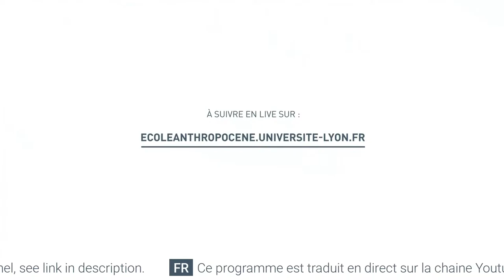AUX RACINES DE L'EXPLOITATION DES RESSOURCES - SÉANCE 2. 1/2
L’École urbaine de Lyon, portée par l’Université de Lyon, propose, pour la troisième année consécutive, le grand rendez-vous « À l’École de l’Anthropocène », pour comprendre, débattre, expérimenter avec des scientifiques, artistes, activistes, politiques et associations sur les mondes urbains et le changement global.

Ce séminaire est le fruit d’une étroite collaboration entre l’École Urbaine de Lyon et HOMEF, une ONG fondée au Nigéria par Nnimmo Bassey - l’invité d' honneur de cette 3ème édition de « À l’École de l'Anthropocène ». HOMEF, Health of Mother Earth Foundation, s’intéresse aux racines de l’exploitation des ressources, des gens et des territoires en fournissant un travail de rétablissement de la mémoire et de la dignité vers une vie plus en harmonie avec la planète terre, en cherchant à identifier les facteurs sociaux, politiques et économiques qui se trouvent à la base des enjeux environnementaux et alimentaires.

Alimentation, Extractivisme, Écologie, trois volets thématiques d’une problématique générale. De la question particulière de l’agriculture, de l’alimentation et de la souveraineté alimentaire, puis de la question de l'héritage colonial dans la gestion des ressources pour finir par un questionnement sur la notion de colonialisme vert. Des rencontres et des discussions entre divers acteurs de plusieurs horizons pour tenter de mettre la lumière sur les réalités du rapport aux ressources, à l’épuisement de celles-ci et au maillage entre leur gestion contemporaine et l’héritage colonial.

Séance 2 : Plantation et extractivisme

Avec :
Nnimmo Bassey (Nigéria) architecte, activiste
Christine Chivallon (France) géographe et anthropologue
Malcom Ferdinand (France), ingénieur en environnement, philosophe
Firoze Manji (Kenya/Canada), auteur, militant et rédacteur en chef